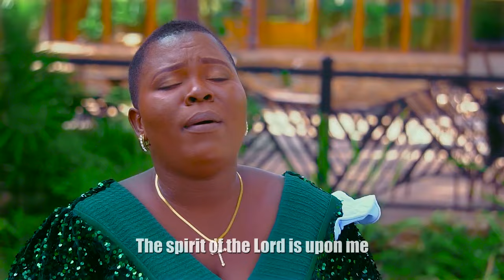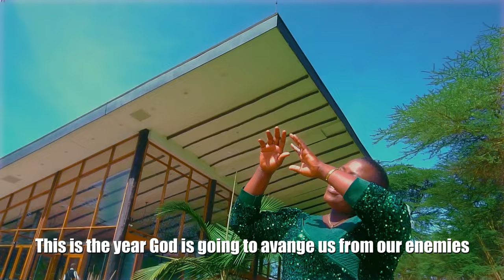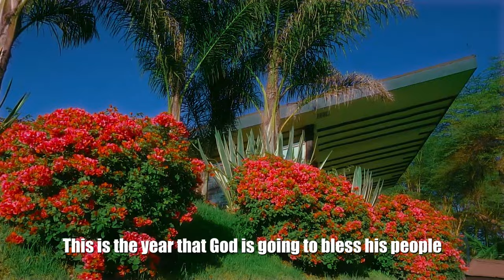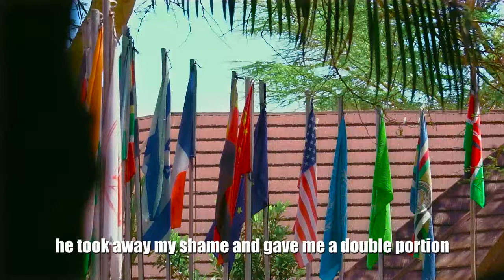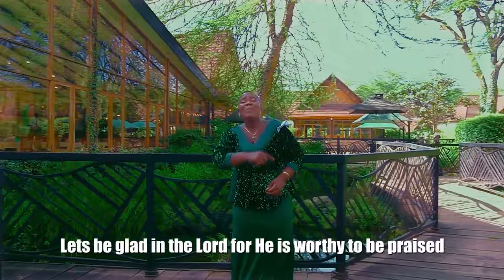Linda Owino - Maa e higa (Official Music Video)